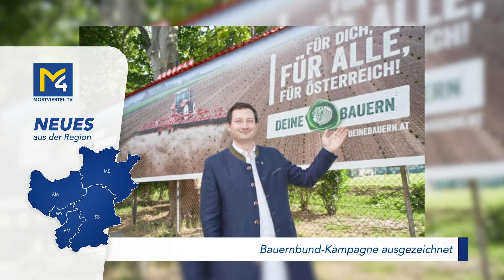M4 Aktuell - KW 21